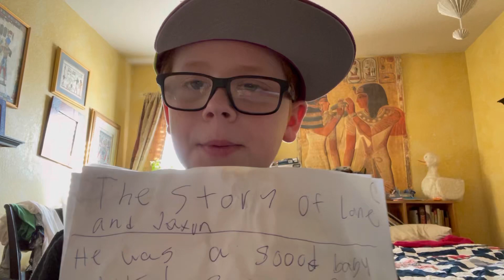The story of Lane and Jaxon